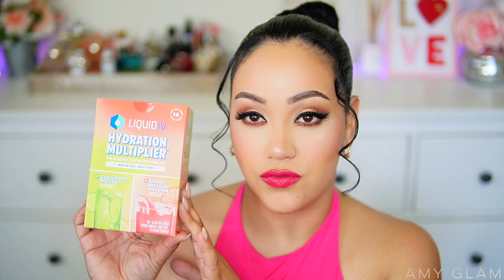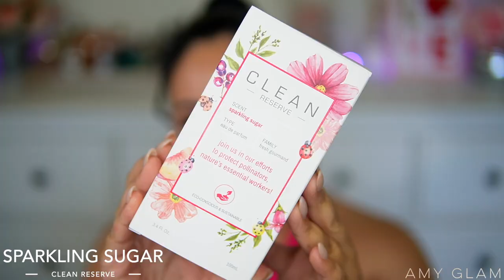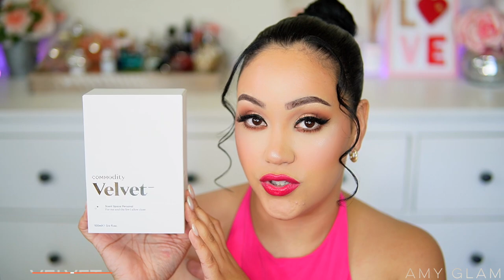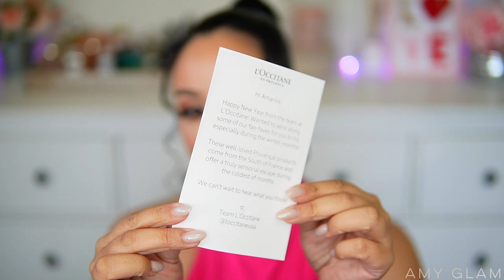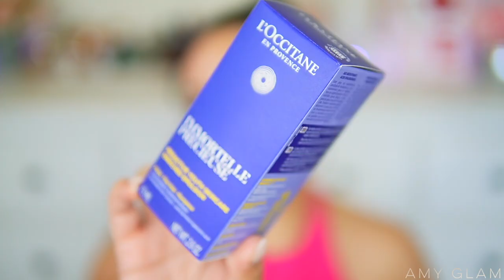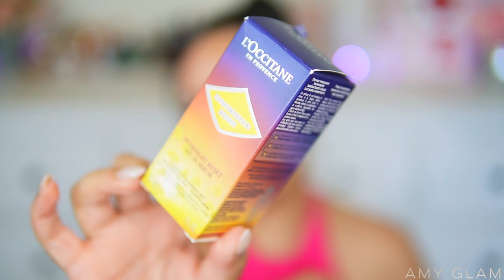PERFUME HAUL! |DESIGNER + NICHE FRAGRANCES | PR UNBOXING + NEW FRAGRANCES IN MY COLLECTION! AMY GLAM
Hi! For today's video I will be sharing a perfume haul featuring some PR packages, Hope you enjoy today's video! ❤️

PRODUCTS MENTIONED ✨

❣️ PURCHASED THIS MYSELF WITH MY MONEY ❣️

NARCISO RODRIGUEZ MUSC NOIR ROSE

CHECK OUT SOME FUN PLAYLISTS ON MY CHANNEL! ❤️

FAQ 📌

🎥 Camera I use for filming: Sony EZ V10

I edit my videos with Final Cut Pro

Favorite Places to shop for fragrances at a discount: Fragrancenet.com, Fragrancex.com,  Beautyliv.com, Ebay, Mercari

Where to buy and Sample Niche fragrances: Twistedlily.com &
Scentsgift.com